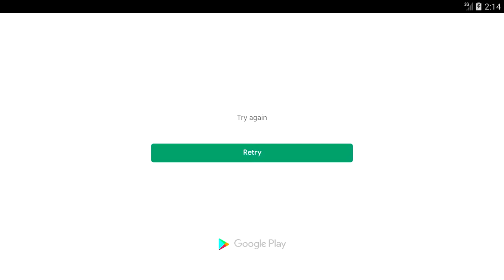Real Car Driving Simulator android game-top android games- Car Video Game-गाड़ी वाला गेम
video game,
play a game,
pubg video,
car game video,
car video game,
bike game video,
bike video game,
police video game,
truck video game,
car racing video game,
car game bike game video,
car game,
gadi wala game,
gadi game,
car race,
truck game,
truck wala game,
truck driver cargo,
police wala game,
police game,
police simulator,
bus game,
bus wala game,
bus simulator,
गाड़ी वाला गेम,
गाड़ी  गेम,
Android Game Video,